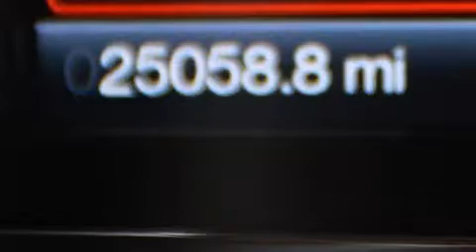2014 Ford Flex Para La Venta en Palm Beach FL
Haz clic aquí para ver el precio Hemos tenido el honor de servir a la zona de Lake Worth fl , le prometemos que su experiencia superará sus expectativas ! Year : 2014 Make : Ford Model : Flex Engine : Motor con 6-Cil de 3.5L Trans . : Transmisión Automática de 6 Velocidades Millaje : 25,058 Stock : 84764 Offleaseonly.com 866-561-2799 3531 Lake Worth Rd Lake Worth , fl 33461